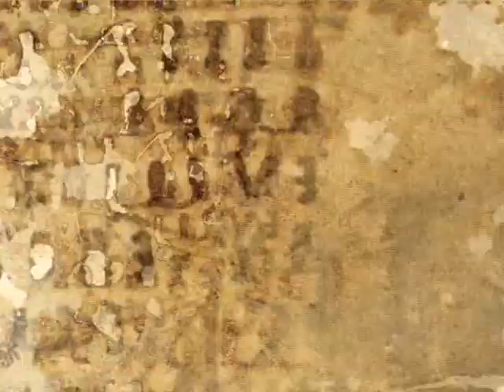Dan Burstein - THE DA VINCI CODE -- Cracked!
Dan Burstein presents SECRETS OF THE CODE: The Unauthorized Guide to the Mysteries Behind THE DA VINCI CODE.  Scientists, theologians, archeologists, and art historians come together to interpret Dan Brown's bestselling novel.